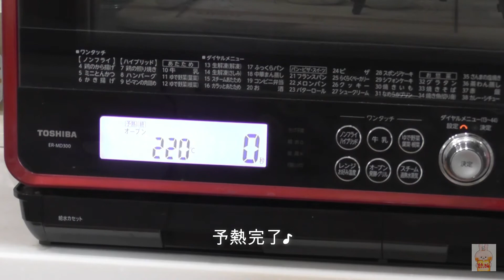大葉＆チーズのさわやかベーグル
ようこそさきっちんへ♪

大葉の爽やかな香りが食欲を誘う、
食べごたえのあるベーグルです♡

フィリングのチーズとマヨネーズが溶けて、じゅわっと生地の底にとけて美味しいっ♪
ケトリングが終わり、大葉を飾ったらすぐにオーブンヘ入れて下さい！！
時間をおくとシワの原因になります。

材料
強力粉 250g
砂糖  15g
塩  4g
ドライイースト 3g
水(冬はぬるま湯) 160g

トッピングの大葉4枚
生地には混ぜる大葉 4～5枚
チーズ  適量

⭐一次発酵→35℃で→約40～60分
(夏は発酵が早いので30分くらい)

⭐ベンチタイム→乾燥しないように濡れ布巾をかけて10分程度

⭐二次発酵→オーブンを余熱+湯を沸かしている時間で5～10分くらいあり

⭐ケトリング→片面30秒ずつ
 (★ケトリング終了後は、間をおかずすぐにオーブンへ入れて焼く)

⭐焼成→220℃に余熱して約15～17分
(・焼き色にムラがある場合は途中で開けて天板を回します
・オーブンにより調整して下さい)

ベル🔔のマークを押すと、最新のアップロードが受け取れます♪

動画製作の励みになりますので、よろしければぜひご意見をお聞かせ下さい(^_^)